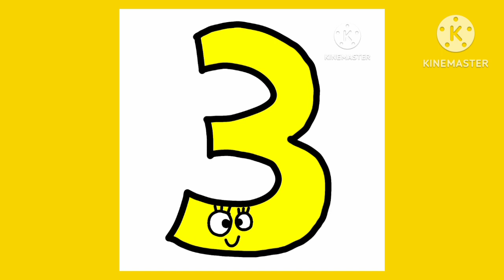Burmese Alphabet Lore